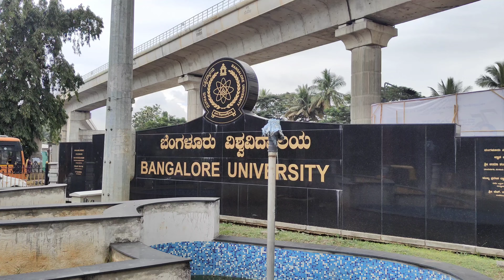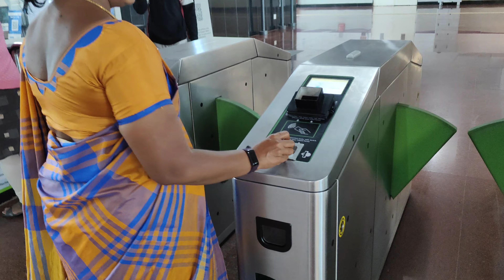Namma Metro, Bengaluru Metro Station